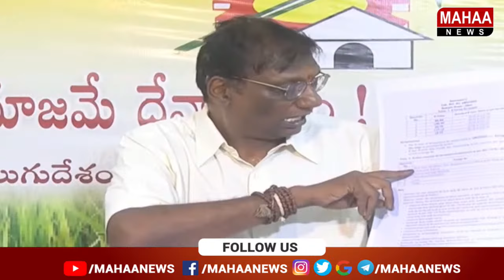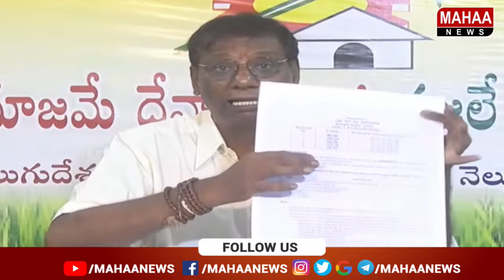తిరుపతి లడ్డులో జంతువుల కొవ్వు,చాప నూనె..వెలుగులోకి దిమ్మతిరిగే నిజాలు Anam Venkata Ramana Reddy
LIVE🔴:  టీటీడీ లడ్డు వివాదంపై ఆనం సంచలన ప్రెస్ మీట్ Anam Venkata Ramana Reddy media conference | Mahaa News